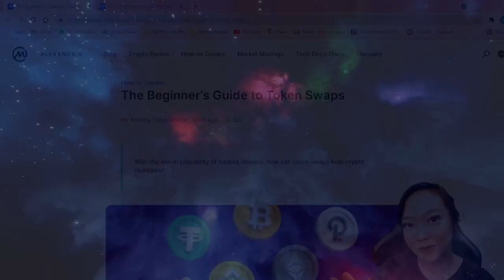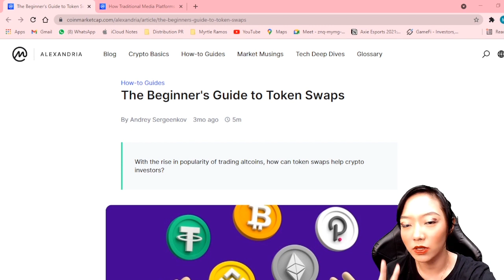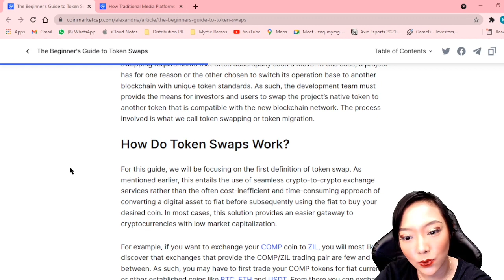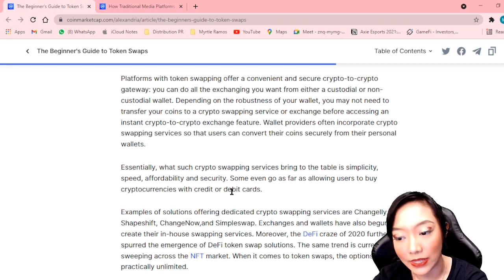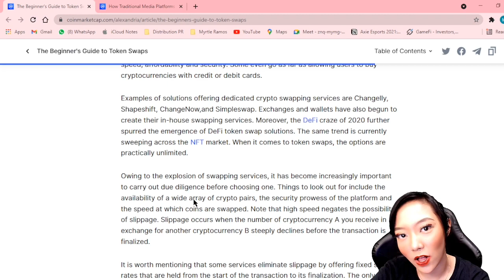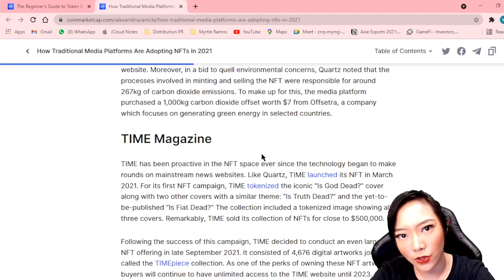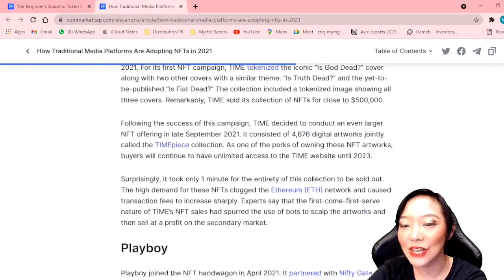What are Token Swaps? | @CoinMarketCapOfficial | Blockchain Technology | Block Tides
How Traditional Media Platforms Are Adopting NFTs in 2021

All materials, videos, and live sessions are presented for the idea for the viewers and not offering any other investments. Your funds are your responsibility and we are not a financial advisor. Trade and invest at your own risk. DYOR.